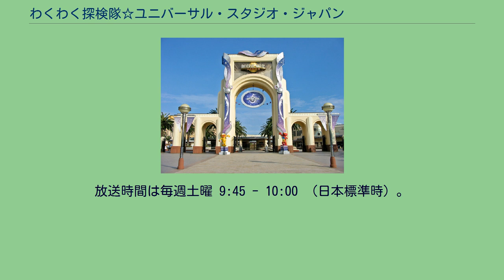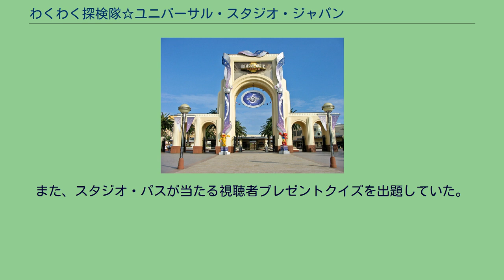わくわく探検隊☆ユニバーサル・スタジオ・ジャパン